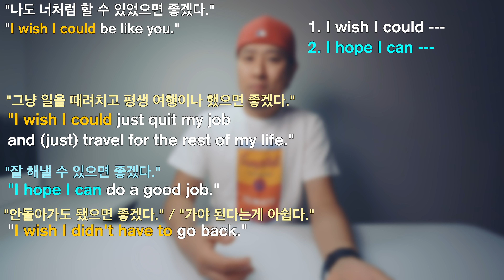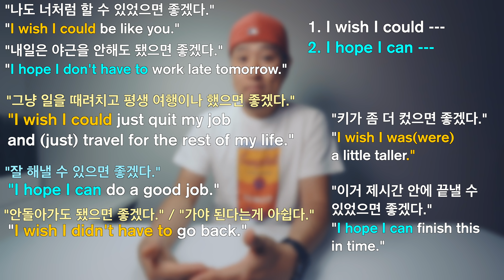"I wish I could" & "I hope I can" - 중요한 구분 [ 영어회화 ]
이번 강의에서는 우리가 일상적으로 많이 쓰는 말이기 때문에 아주 유용하게 쓸 수 있는 표현을 두 가지 배우면서 중요한 구분법을 배워봅니다.
- I hope I can